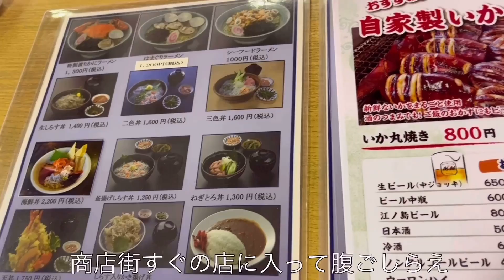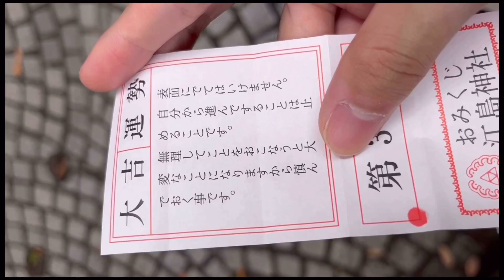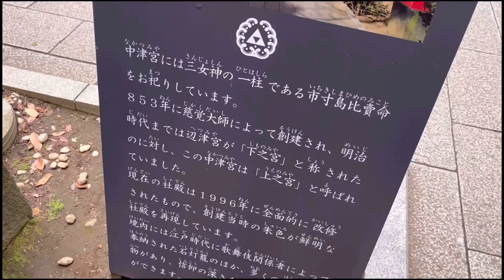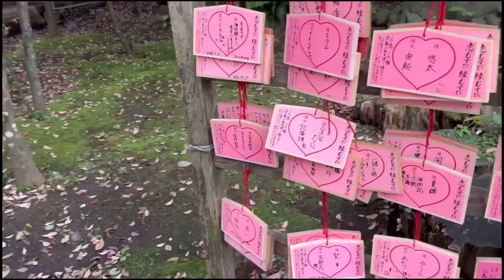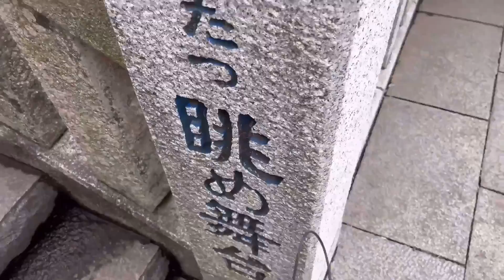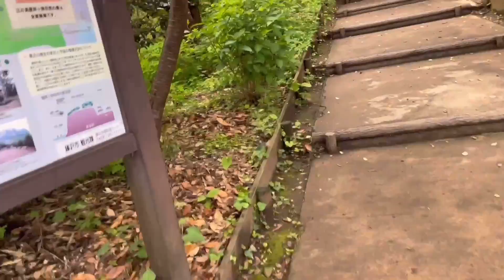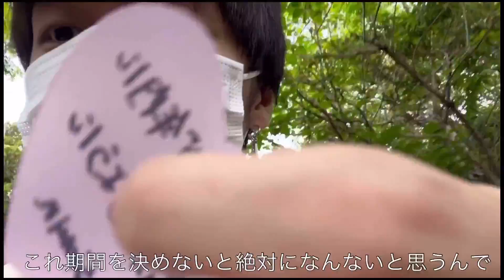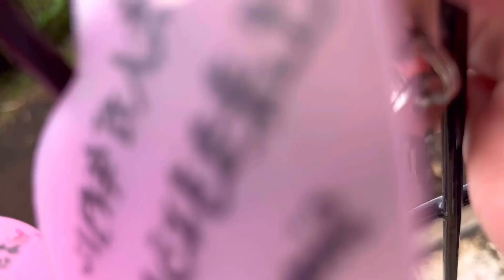【実写】リア充の聖地に単騎で乗り込んでみた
本日は登録者増加記念として実写動画を撮ってまいりました。
100人記念すらとうに越し、今や300人もの方々に恵まれました。皆さんへの感謝をここで述べるとともに、ぜひこの動画を通して私を少しでも知って欲しいです！